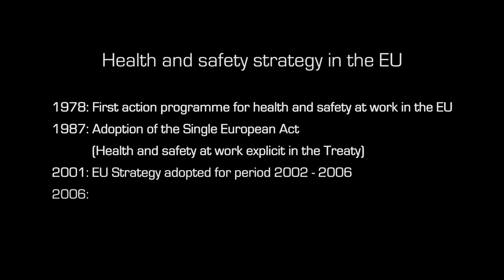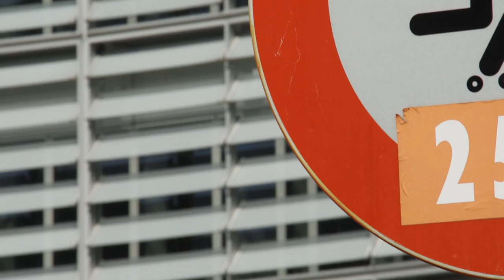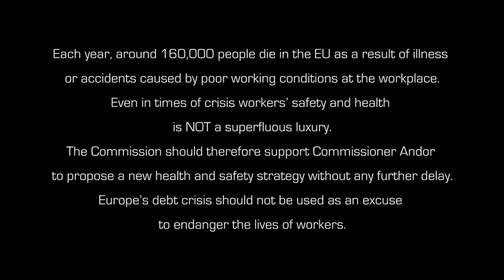The Untold Story: the EU's Health and Safety Strategy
This video was produced in the context of the ETUI conference of 26-27 March on the European Health and Safety Strategy 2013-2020.

The conference focused on the EU commission's slow pace at defining a new health and safety strategy for the next 7 years.